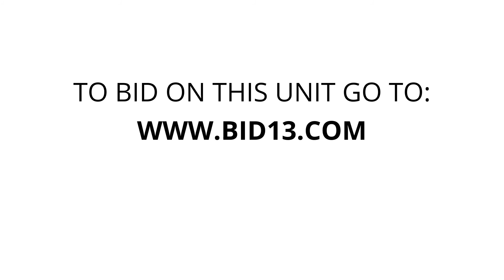Storwell Mississauga - Unit 201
This unit contains a dresser, crates, cords, toolboxes, boxes, furniture and other miscellaneous items